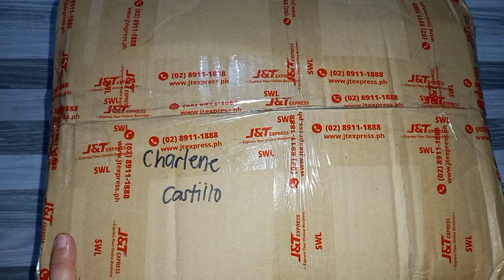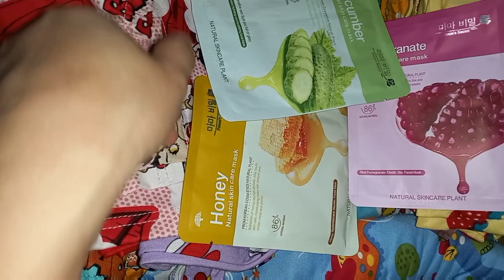SARI SARI STORE BUSINESS//UNBOXING NG DAGDAG PAGKAKAKITAAN PWEDE IDAGDAG SATIN MAY MGA TINDAHAN